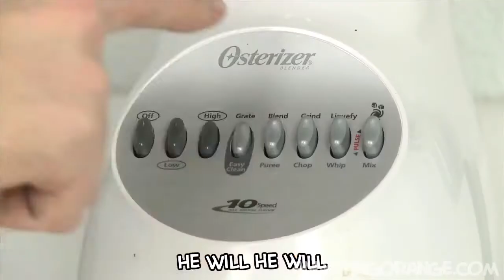Annoying orange cages